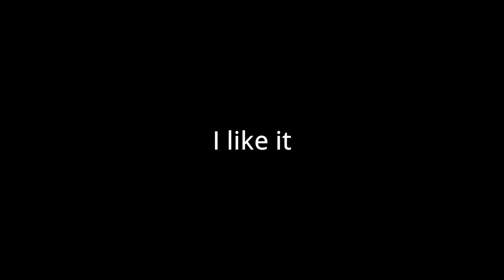So....i found the Castle Breaker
It was a good day to play some Legendary Tales. than it became even better.

Pc Specs: Intel i9-9900 KF CPU 3.60GHz, 16GB RAM, Nvidia Geforce RTX 2080, HTC VIVE